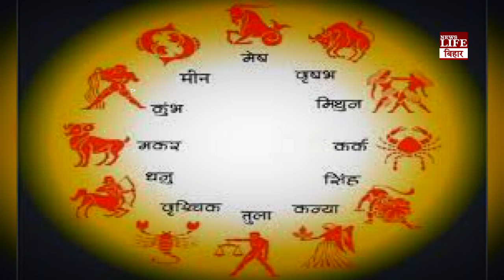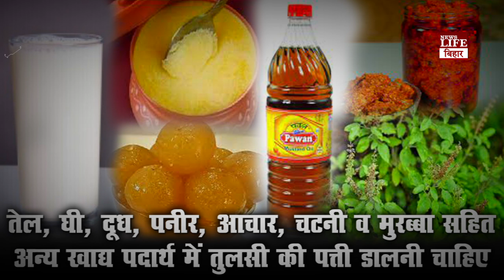इस बार दिवाली पर लगने जा रहा है दूसरा सूर्य ग्रहण